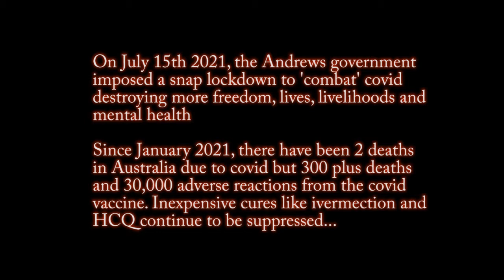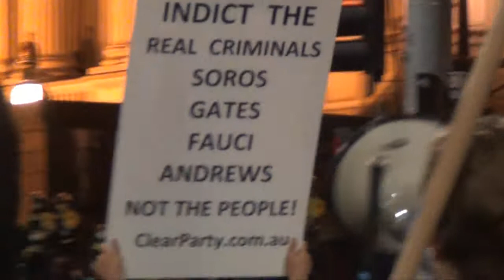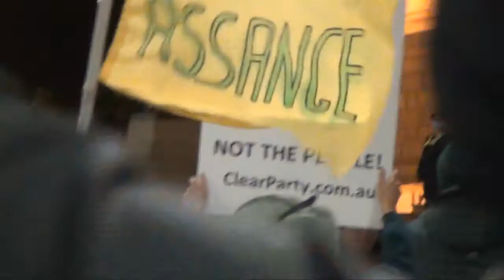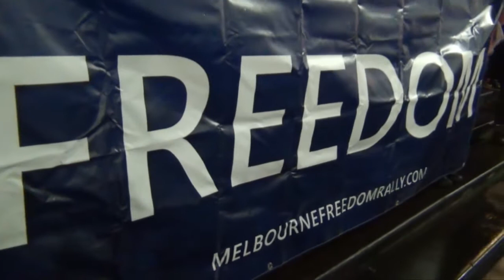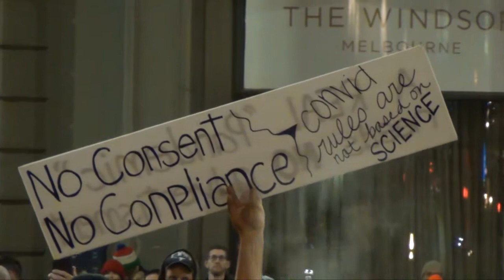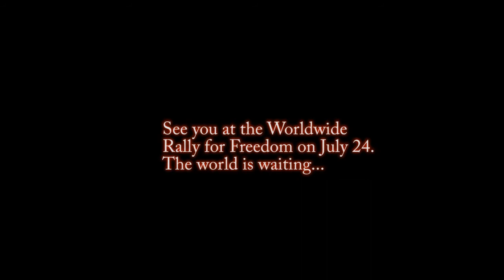Protest at Flinders Street against lockdown #5 15/7/21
On July 15 2021, the Andrews government plunged Victoria into a fifth lockdown to 'combat' covid-19.  Since January 2021, there have been 2 deaths from covid in Australia but 300 deaths from the covid vaccine and 30,000 adverse reactions. Here was Melbourne's response...